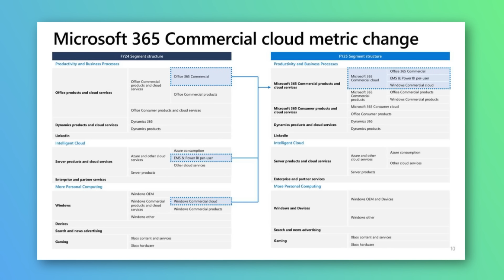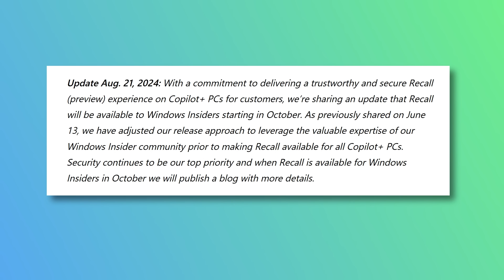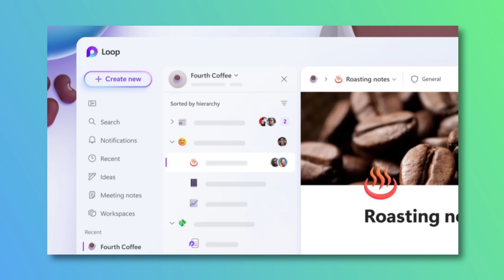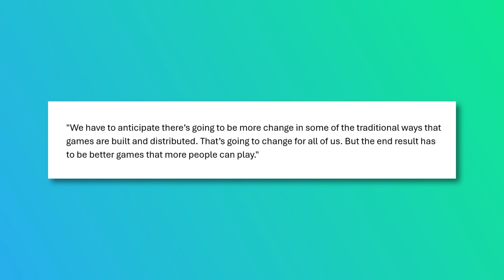Changes for Xbox and Accounting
On this edition of the Sams Report, Accounting is making a few changes, Xbox signals what's ahead, and Windows reminds us of what's behind.

Chapters:

Intro: 00:00-00:41
Tech News: 00:41-5:33
Gaming News: 5:33-10:51
Questions 10:51-19:24
Outro 19:24-19:36